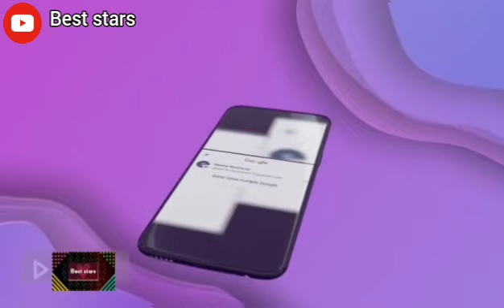الصحفي المغربي رشيد العلالي يسخر من قرار فرض الجزائر التأشير على المغرب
الصحفي المغربي رشيد العلالي يسخر من قرار فرض الجزائر التأشير على المغرب يحث اعلنت وزارة الخارجية الجزائرية فرض تأشيرة على المغرب لدخول الأراضي الجزائرية

لدعم قناتنا عبر تطبيق بريدي موب :
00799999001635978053